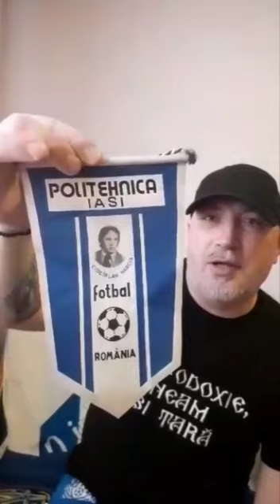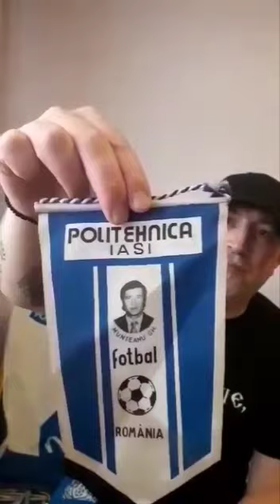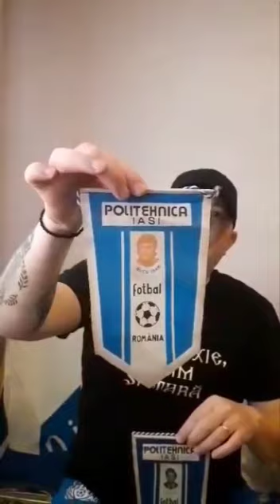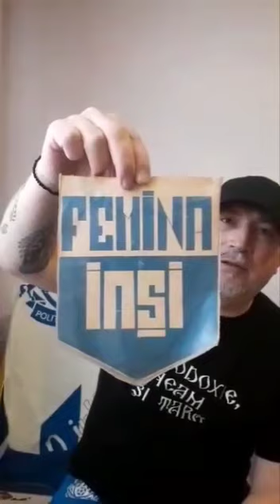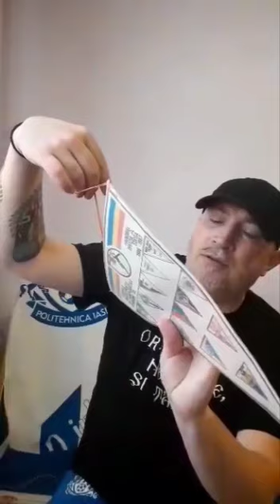MUZEUL SUPORTERILOR IASI... Fanioane: Politehnica Iasi, Terom, Tehnoton, Aura Iasi, Constructorul